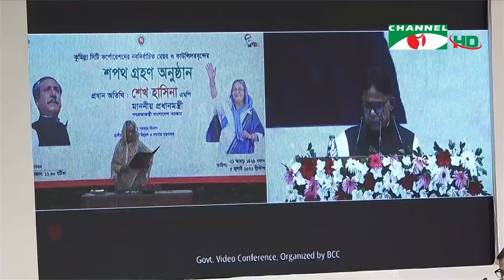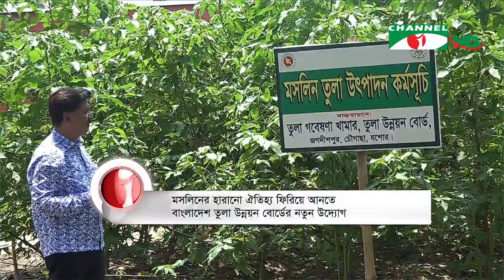চ্যানেল আই সন্ধ্যা ৭ টার সংবাদ | Channel i News 7 pm | 05 July,2022